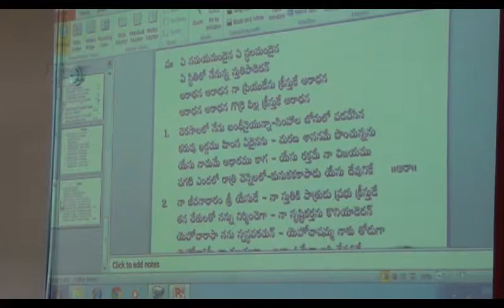NEW TELUGU CHRISTIAN SONG A SAMAYA MANDHIANA VWIN MINISTRIES